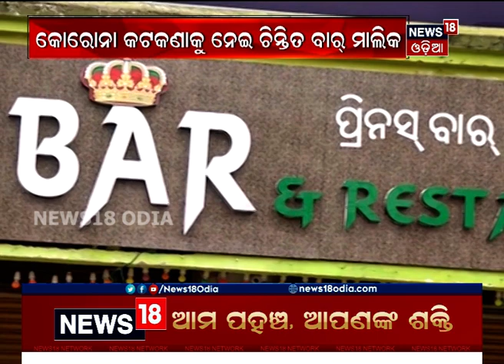PRIME DEBATE: ରାଡାର୍‌ରେ ବାର୍ । 13.12.2020